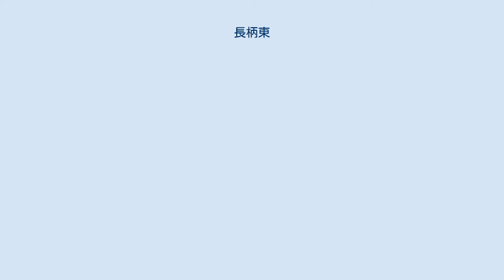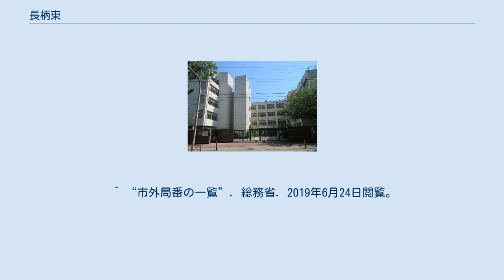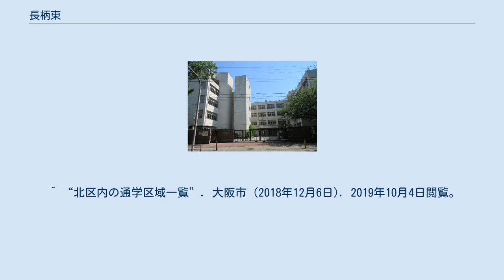長柄東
日本 」 近畿地方 」 大阪府 」 大阪市 」 北区 」 長柄東 長柄東（ながらひがし）は、大阪府大阪市北区の町名。
現行行政地名は長柄中一丁目から長柄東三丁目。
 大阪市北区の北東部に位置する。
北は淀川を挟んで東淀川区柴島、東は大川を挟んで都島区毛馬町・友渕町・善源寺町、西は長柄西、南は国分寺に接する。
 地内は南北に長く、北側には城北公園通が東西に、西端には天満橋筋が南北に走る。
 2019年（平成31年）3月31日現在の世帯数と人口は以下の通りである。
 2016年（平成28年）現在の経済センサス調査による事業所数と従業員数は以下の通りである。
 鶴満寺 大阪市立新豊崎中学校 ^ “大阪府大阪市北区の町丁・字一覧” (日本語). 人口統計ラボ. 2019年10月4日閲覧。
 ^ a b “長柄東の郵便番号”. 日本郵便. 2019年8月15日閲覧。